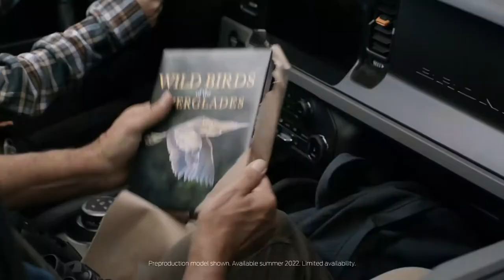The Special Edition 2022 Ford Bronco® Everglades™ Ford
The 2022 Ford Bronco® Everglades™ special edition is made for customers who want to venture deep into the wilderness with the assurance of a factory-installed snorkel, integrated 10,000-pound ZEON 10-S WARN® winch and Sasquatch™ Package.

Bronco Everglades introduces a class-exclusive* Ford-designed snorkel with quick-swap, reversible air vent helps optimize performance in extreme conditions such as dust, snow and water by raising the engine air intake.

Ordering begins in March, exclusively for existing Bronco reservation holders.